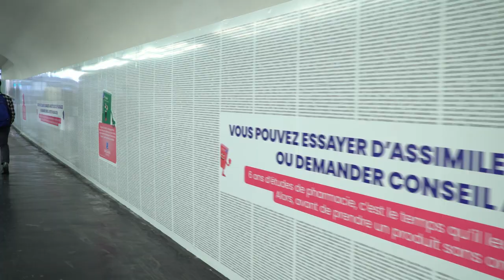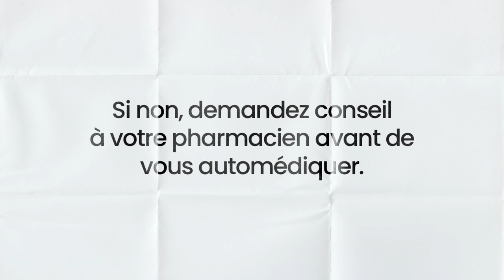Biogaran Conseil® : les 6 ans d'étude de pharmacien.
✊ Chez Biogaran, on pense que pour soigner les maux du quotidien c’est mieux si l’on est bien accompagné.

👩‍⚕️ C’est pourquoi il vaut mieux demander conseil à vos pharmaciens de proximité avant de vous automédiquer.

🇫🇷 Et pour s’automédiquer en toute sécurité et à prix malins pour les maux du quotidien, on a créé Biogaran Conseil® : des produits sans ordonnance aux packagings clairs et compréhensibles pour tous.